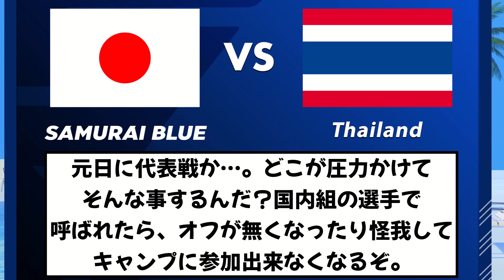【悲報】サッカー日本代表、元旦のタイとの試合決定するもフルメンバーは組めなさそう・・・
Xの反応をまとめました。